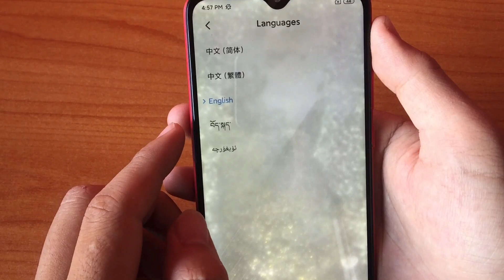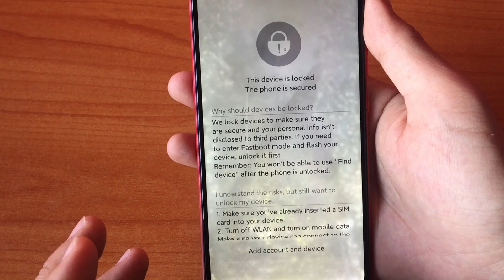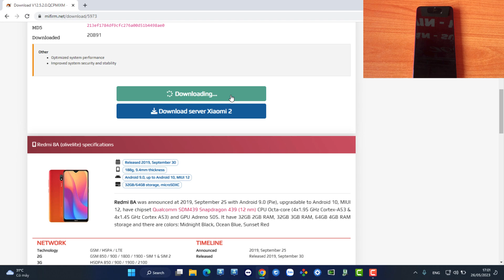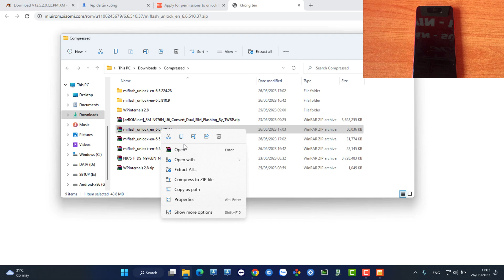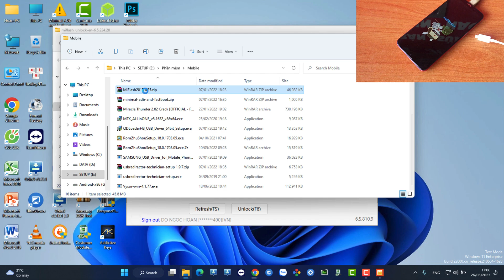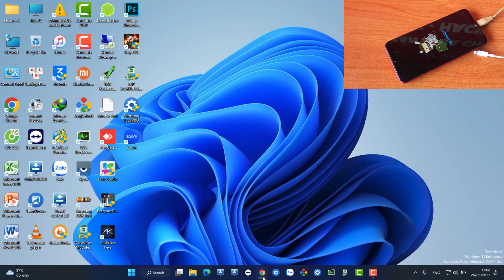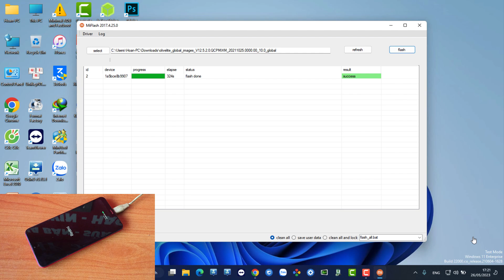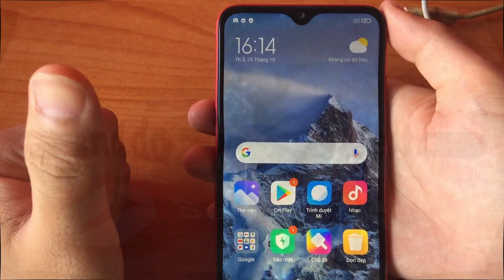Cách Unlock bootloader, nạp ROM tiếng Việt cho Xiaomi nội địa Trung Quốc tại nhà đơn giản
Cách Unlock bootloader, nạp ROM tiếng Việt cho Xiaomi xách tay nội địa Trung Quốc tại nhà đơn giản

Chào các bạn, mình là Đỗ Ngọc Hoàn, trong video ngày hôm nay mình sẽ hướng dẫn cho các bạn cách Unlock bootloader, nạp ROM tiếng Việt cho Xiaomi nội địa Trung Quốc tại nhà đơn giản các bạn nhé !
Nếu như các bạn thấy video này hay và hữu ích, các bạn hãy nhấn like và nhấn đăng ký kênh để ủng hộ mình và tiếp tục theo dõi những video lần sau các bạn nhé !
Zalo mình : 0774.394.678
© Bản quyền thuộc về Đỗ Ngọc Hoàn
© Copyright by Do Ngoc Hoan ☞ Do not Reup